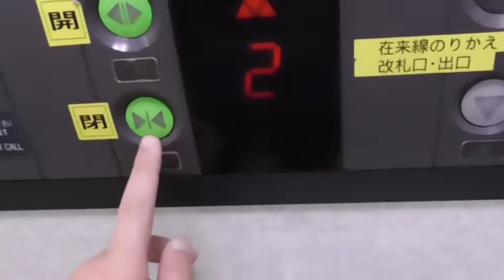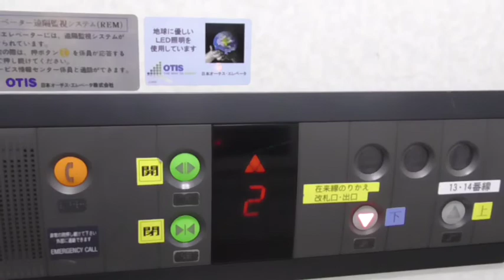【JR新潟駅】13・14番線のエレベーター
OTIS製　定員11名　750Kg